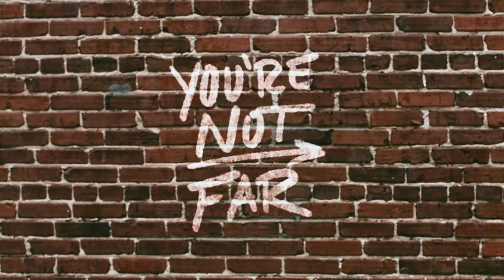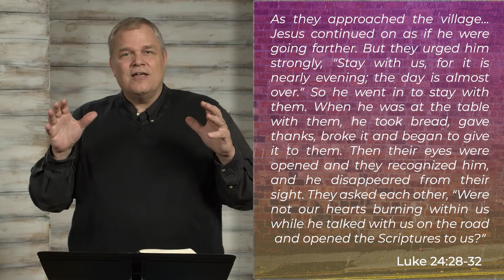Not Far From Jesus: Dan Nold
Jesus is the Word of God made flesh. We can’t love Jesus and not love His Word. But if we will invite Jesus to open the Word to us, our hearts will burn!